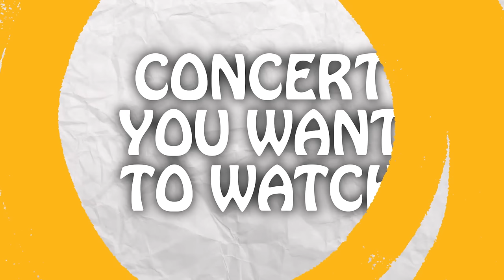Miguel Tanfelix kissed Ysabel Ortega during our interview?! | ATM Online Exclusive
When asked what the sweetest thing YsaGuel did for love, everyone was shocked when Miguel Tanfelix did this to Ysabel Ortega! Get all giddy with us by watching this ATM online exclusive video.